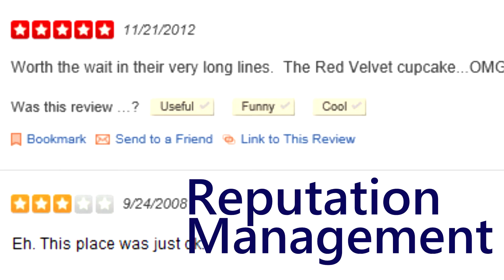Cortineo Digital Marketing Package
Cortineo is offering an exclusive, comprehensive Digital Marketing Package to small businesses in Central NY. for more information. Ready to "Get Digital?"